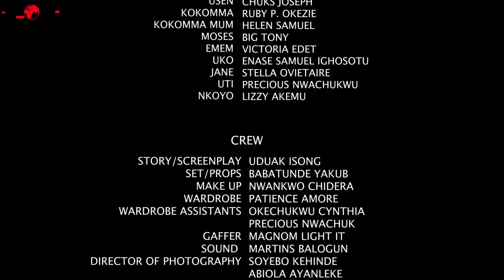KOKO- Diary of an innocent Nigerian housemaid. New Nollywood drama starring Yemi Blaq.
Kokomma is written and produced by Uduak Isong. Directed by Emmanuel Akaeme.